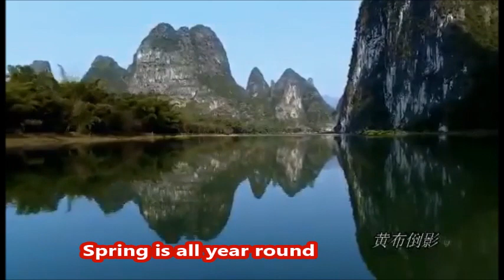Li W TV 172 Beautiful Guilin Guangxi China Amazing Scenery World Famous Tourist Attraction Li River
Li W TV 172 Beautiful Guilin Guangxi China Amazing Scenery World Famous Tourist Attraction Li River 广西桂林甲天下，刘三姐的歌